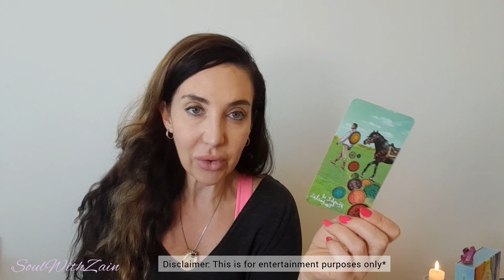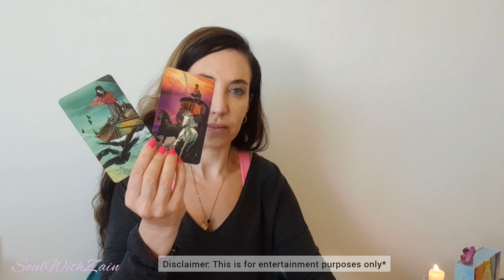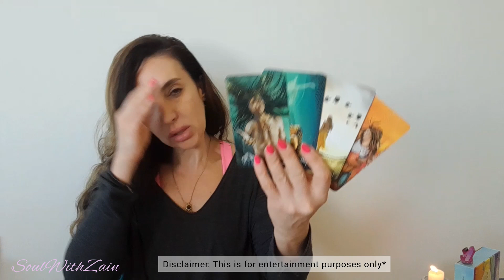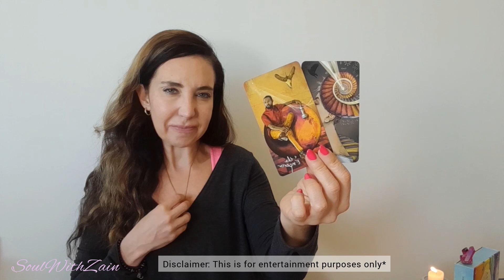Matthew Perry (RIP) - His energy, What happened & ‘Why’? (Intuitive Energy Read)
Prepare for arrests in 8-12 months!  Tune in and lets see what i get!🫶🏻
For more on this channeling: Honestly looking back i felt i was in a trance towards end tapping into his energy.  The assistant makes sense though i was like why does he has an assistant.  The jacuzzi makes sense too as i couldnt see a bathtub but could see like a jacuzzi or hot tub size.  I also see in the energy (not part of the event or death date) a female younger too with like innocent flirt maybe starting to date or a friend female maybe he had seen or was in touch with within 1 to 2 days before passing as that energy is there which i mention.  Once again im thankful to everyones comments and adding context.  I looked up his sign and he is a leo with scorpio which validates the energy being more of a full cycle side as oppose to opposing, like explained in the beginning.  I think he will be feeling a sense of relief as addiction which i strongly dont see at drugs but more pain killers like opioids and alcohol, takes over you.  I also have to go against the grain of what i am informed readers are stating, i dont see a spiked drink or intentional negligence. And his death was not this spiked drink.  He was not alone though and much more,

You can find a playlist for intuitive reads noted above. And playlists for each content like tarot sign readings etc, to navigate easy.

To donate a thank you or to support my page, you can do so via paypal

Zain 🌹✨